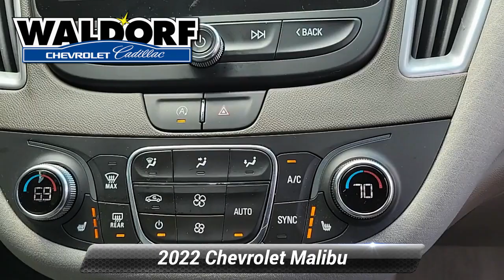Used 2022 Chevrolet Malibu LT, Waldorf, MD PG3748